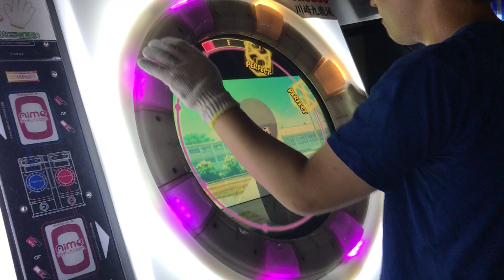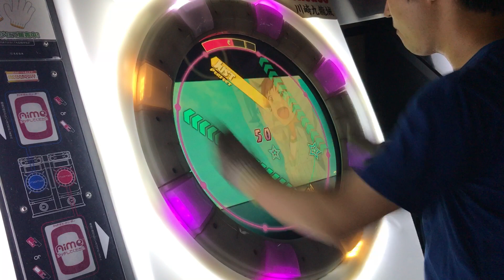【直撮りmaimai】 秘密の扉から会いにきて MASTER 理論値AP (Player:Anthoney)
Player:Anthoney (twitter→@DJ_CELICA)

音源消えたらゴメンね！！！